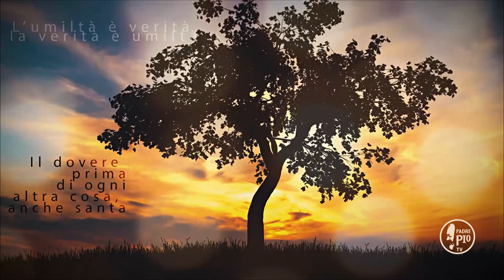Dio parla a chi tiene le orecchie abbassate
La frase di Padre Pio:
"Umiliati amorosamente avanti a Dio ed agli uomini, perché Iddio parla a chi tiene le orecchie basse. Sii amante del silenzio, perché il molto parlare non è mai senza colpa. Tieniti in ritiro per quanto ti sarà possibile, perché nel ritiro il Signore parla liberamente all’anima e l’anima è piú in grado di ascoltare la sua voce. Diminuisci le tue visite e sopportale cristianamente quando ti vengono fatte"